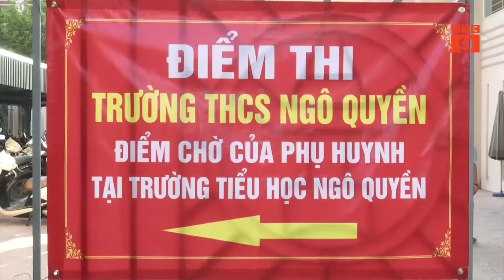HÀ NỘI CÔNG BỐ ĐÁP ÁN MÔN THI VÀO LỚP 10 THPT KHÔNG CHUYÊN | VTC9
VTC9 | HÀ NỘI CÔNG BỐ ĐÁP ÁN MÔN THI VÀO LỚP 10 THPT KHÔNG CHUYÊN